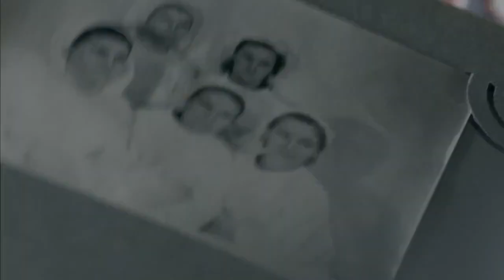Соціальная реклама 2 “Помним Гордимся Победим! (ЦЕ ШОК на українському телебачені)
"Помним. Гордимся. Победим!" - соціальна реклама до Дня Перемоги для ветеранів та їх внуків.

По заказу группы «Информационное Сопротивление», при содействии Национальной гвардии Украины и Национального военно-исторического музея Украины, лидер нашего рынка рекламы - креативное агентство TABASCO создало пакет социальных роликов в рамках информкампании к 9 мая.

По словам народного депутата Украины и координатора группы  «ИС» Дмитрия Тымчука «этот проект нацелен на то, чтобы остановить волну пропаганды и спекуляций по поводу празднования Дня Победы, ветеранов и наград Второй мировой войны. Социальные рекламные ролики рассказывают историю двух поколений, которые находят общий язык, несмотря на бушующий конфликт. В центре повествования – ветераны, которым звонят их внуки, солдат украинской армии и медсестра из военного госпиталя. Эти диалоги намного лучше, чем политическая риторика, говорят об истинном отношении современных «бандеровцев», как именует нас российская пропаганда, к памяти наших дедов, остановивших фашизм. Их подвиг мы ценим и никогда не забудем».

Производством роликов и организацией съемок занимался ведущий продакшн Украины – Limelite Studio, выделивший для проекта колоссальный ресурс.

Партнером Эли Свердлова на проекте стал первоклассный украинский оператор Дмитрий Яшенков.

Ни секунды не колеблясь, подтвердили своё участие в съемках настоящие звёзды отечественного кино. Роль деда-летчика исполняет легендарный актер, народный артист Украины Владимир Дмитриевич Талашко («В бой идут одни старики», «Капитан Немо» и многие другие кинофильмы). Роль бабушки-ветерана сыграла заслуженная артистка Украины Нина Васильевна Антонова. Образы молодых героев воплотили талантливейшие молодые артисты – Ярослав Кучеренко и Татьяна Храпач.

Данный проект реализован без финансирования из госбюджета. TABASCO и Limelite Studio - украинские компании, которые обеспечили весь процесс за свой счет.

Генеральный продюсер Limelite Studio Владимир Яценко: «Коммерческая стоимость этой рекламной кампании – 2-2.5 миллионов гривен, не считая гонораров звезд. 2 съемочных дня, 4 локации, киношный грим и пр. Однако сейчас не время выставлять государству счета. Я рад, что в нашей стране столько патриотов, готовых делать все, чтобы Украина победила. Вся группа отказалась от оплаты труда, мы понесли только прямые расходы».